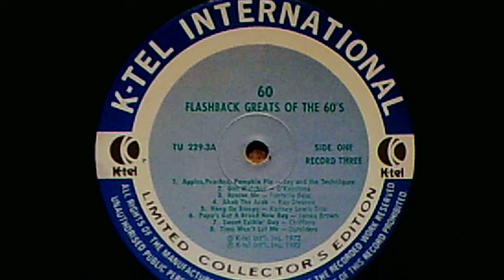Fontella Bass: "Rescue Me" (1965)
Released Aug. 1965 on CHECKER 45 #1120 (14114).
Reissued on 1972 K-TEL various artists LP TU 229,
"60 Flashback Greats of the 60s"